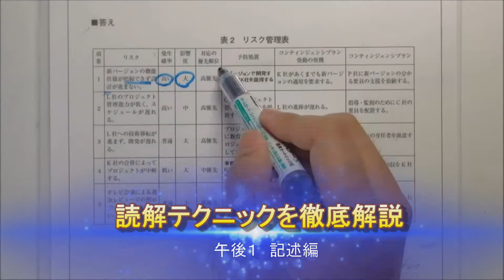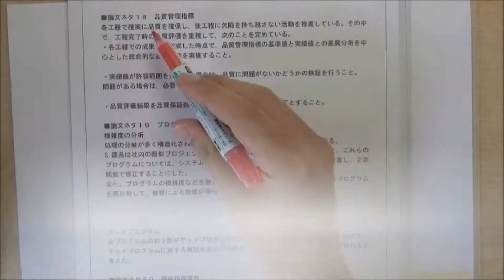プロジェクトマネージャ試験 過去問・論文対策講座【youtube広告対応版】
◆プロジェクトマネージャ試験７つの突破口